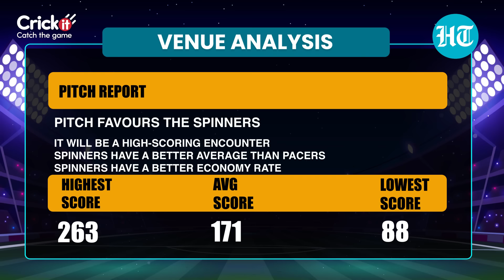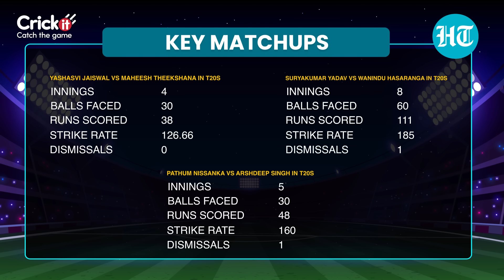India Vs Sri Lanka 3rd T20I - Fantasy XI, Prediction, Likely Playing XIs, Pitch & Toss, Head To Head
Having already clinched the three-match series 2-0, India will clash with Sri Lanka in the third T20I at Pallekele in Kandy on Tuesday. India might experiment and make a few changes in the playing XI. The wicket will be good for batters but also assist the spinners.

FANTASY CRICKET